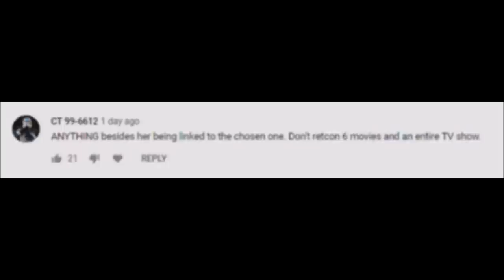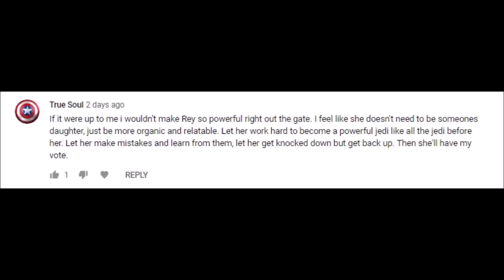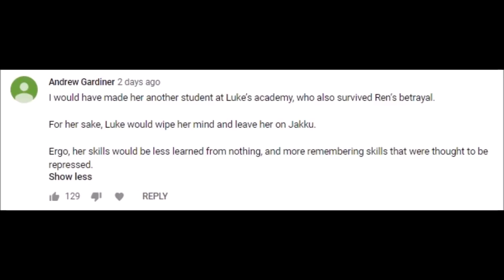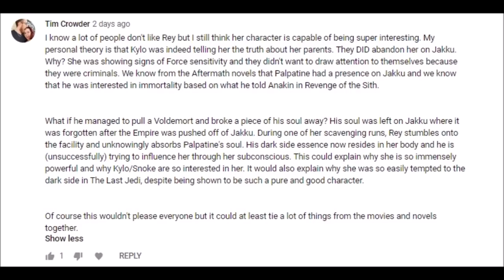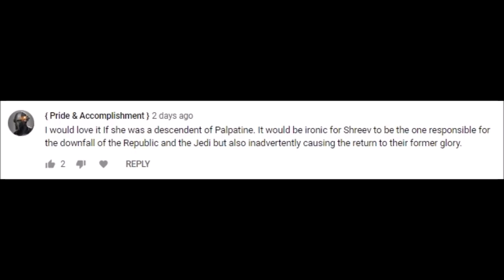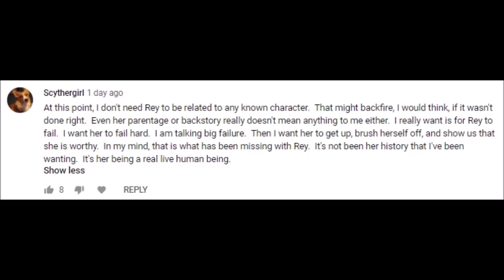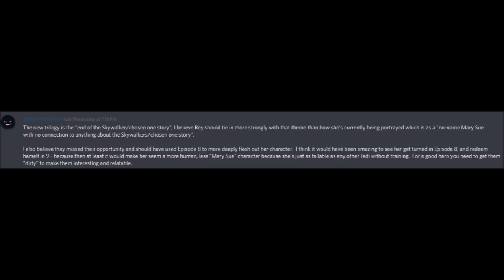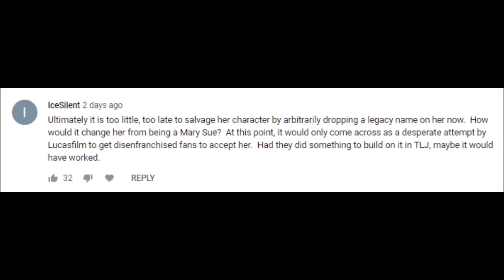What should be done with Rey in Episode Nine? (Let's Talk Some Star Wars)